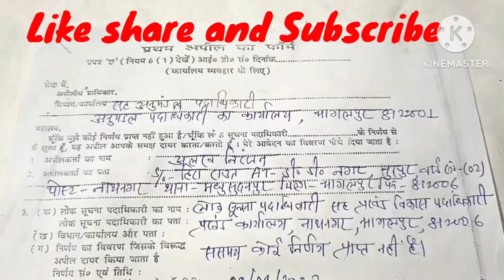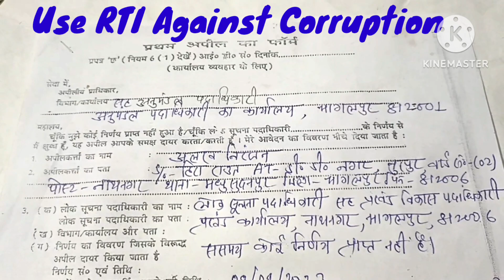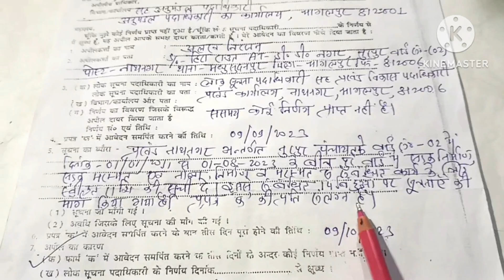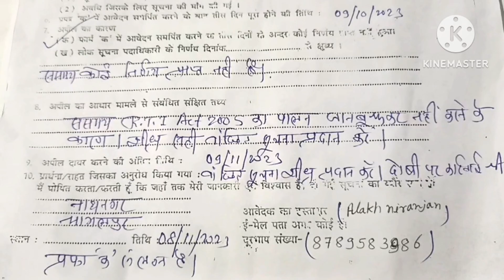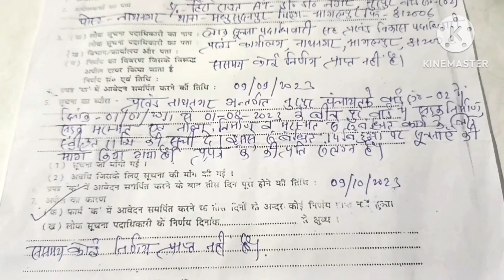law 👍 how to file RTI appeal in block भ्रष्टाचार के खिलाफ अपील कैसे करें